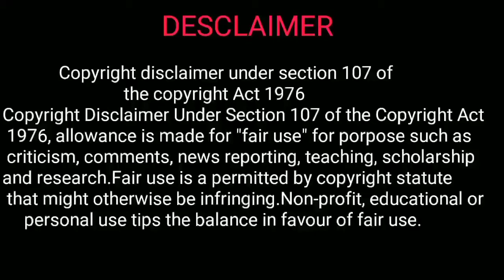Buddha historical stupa in swat || Buddha sites in swat || Buddhism || Archaeological sites swat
Thanks.